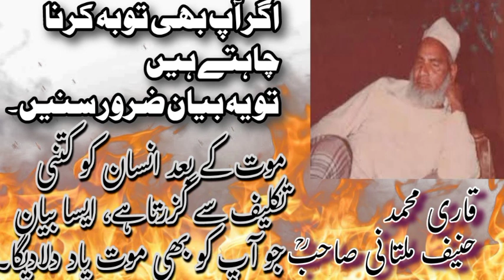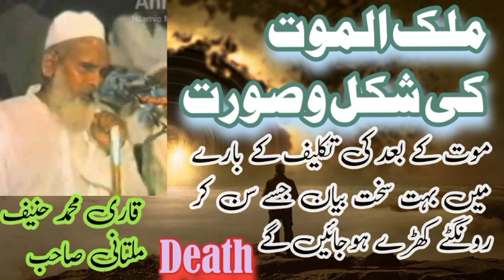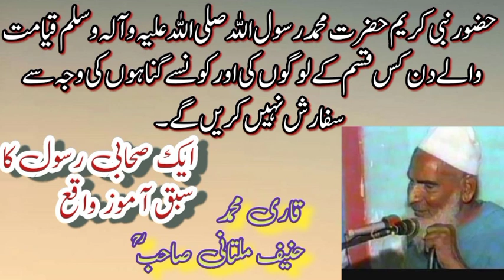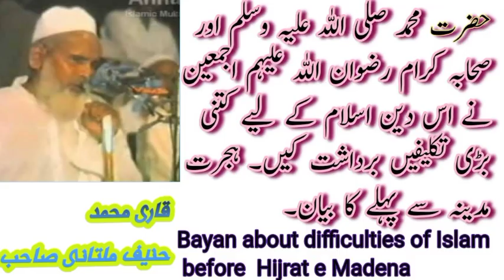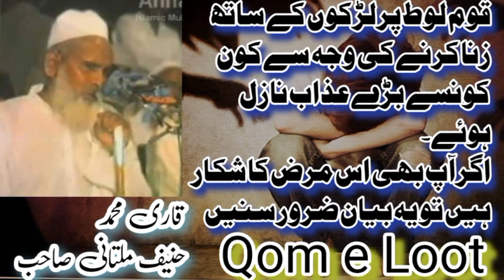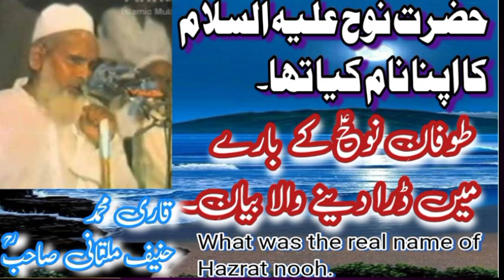Qari Muhammad Haneef Multani.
This YouTube video is uploaded by samiullah Khan.
Qari Muhammad Haneef Multani me.
Bayan on the death.